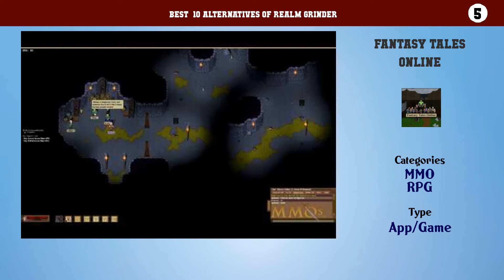Realm Grinder | Best 14 Alternatives of Realm Grinder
Best  10 Alternatives of Realm Grinder

10. Kingdom of Loot
9. 8BitMMO
8. Aberoth
7. 16 Bit Arena
6. NEStalgia
5. Fantasy Tales Online
4. Take Thy Throne
3. KWAAN
2. RPG MO
1. Browserquest